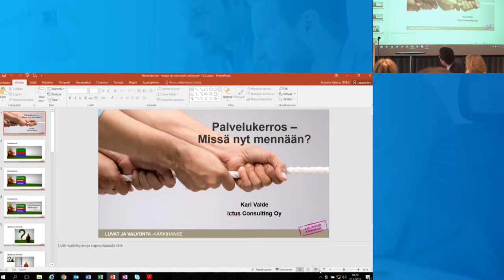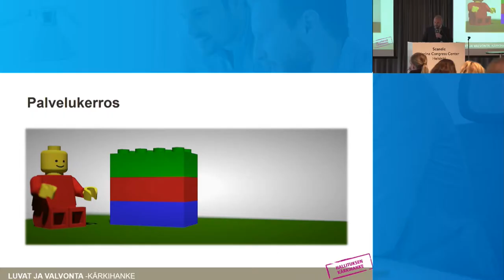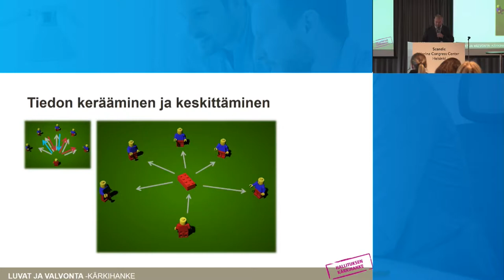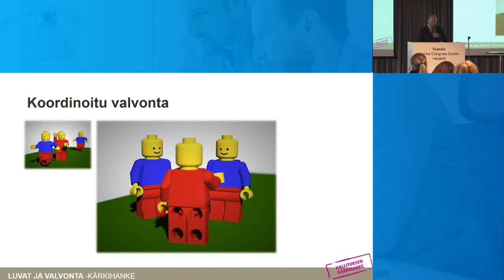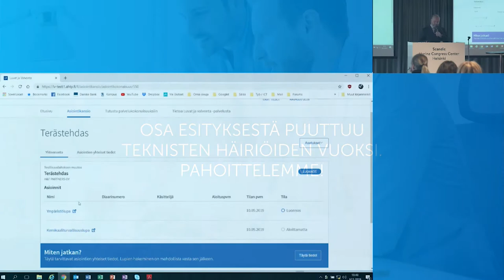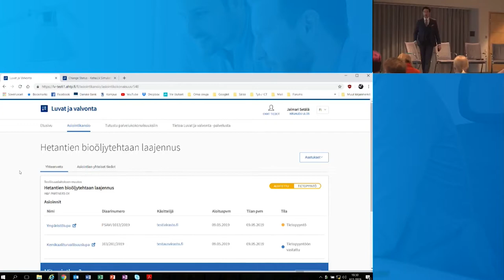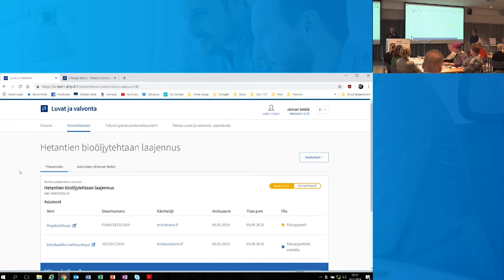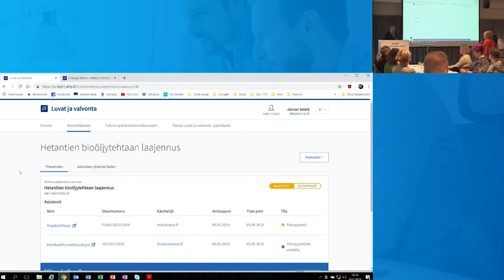Kari Valde: Palvelukerros – Missä nyt mennään?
Kari Valde, toimitusjohtaja, Ictus Consulting Oy

Puheenvuoro Luvat ja valvonta -kärkihankkeen seminaarissa 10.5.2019